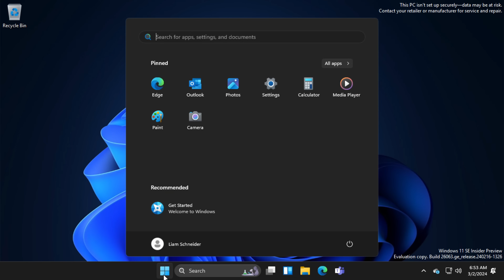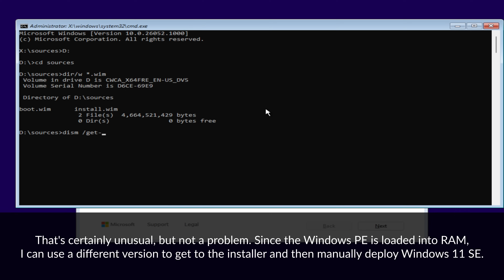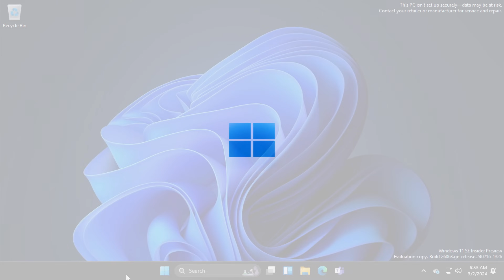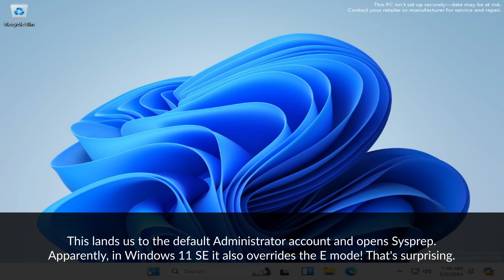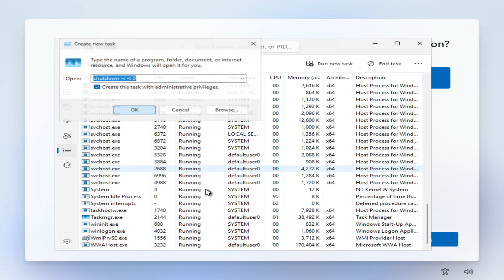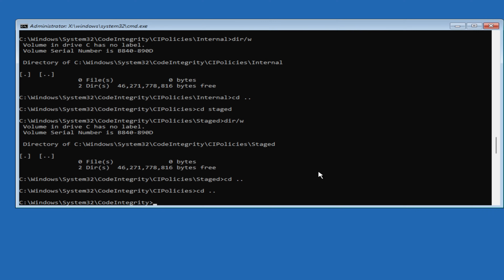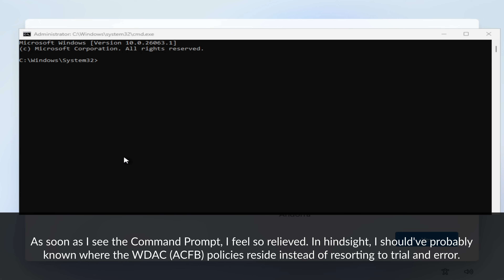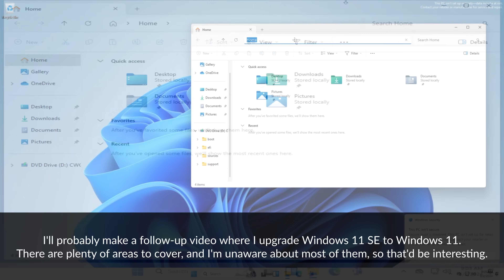Hacking Windows 11 SE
Today I am going to show you how to hack the Windows 11 SE edition to run .exe and sideload .dll applications. The way the SE edition works is almost no different to how the Windows 10 S Mode does. Fundamentally, though, the new S Mode is very different to the old S Mode.

*DIY:*
1. Reboot into recovery/Windows PE. To reboot into recovery, use the ROFT command: shutdown -r -o -f -t 0
2. Mount ESP (EFI System Partition), I'll refer to it as W:.
3. Locate and enter the W:\EFI\Microsoft\Boot\CIPolicies\Active directory.
4. Wipe all the code integrity policies - the *.cip files.
5. Profit!

*Password:*
mysubsarethebest

*Timestamps:*
0:00 - Intro
0:19 - About Windows 11 SE
0:53 - Acquiring the image
2:01 - Installing
3:29 - The «E Mode»
5:19 - Early ideas
6:17 - Audit mode
7:52 - Local account
10:04 - Device Guard single-policy files
10:52 - Regeneration
11:23 - Multi-policy files
12:16 - Success
13:00 - Finishing the install
13:51 - Final product
14:52 - Outro